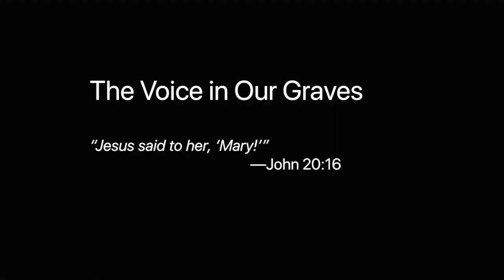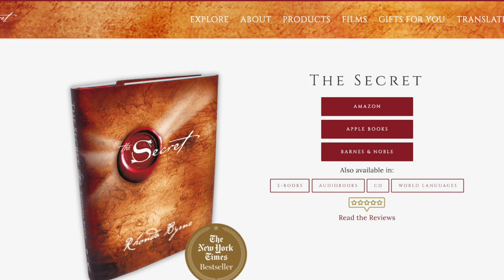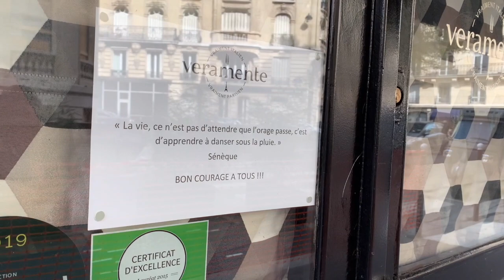The Voice in Our Graves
Bishop Edington's 2021 Easter Message